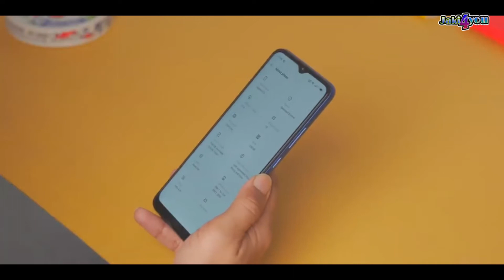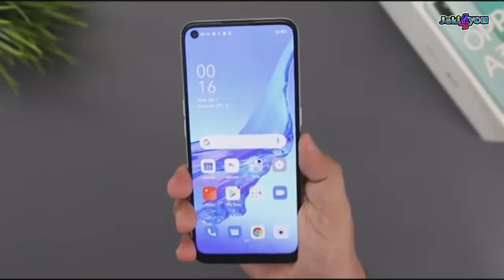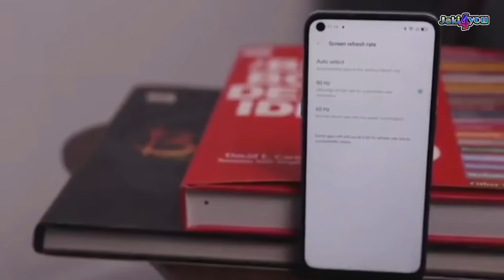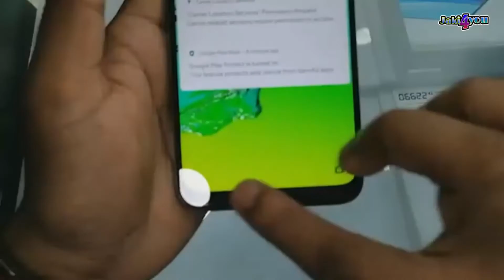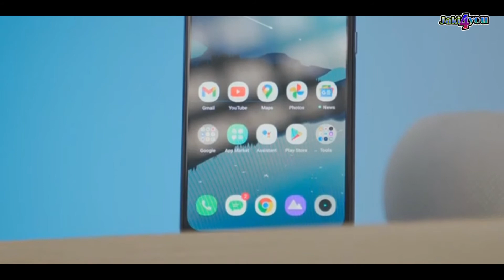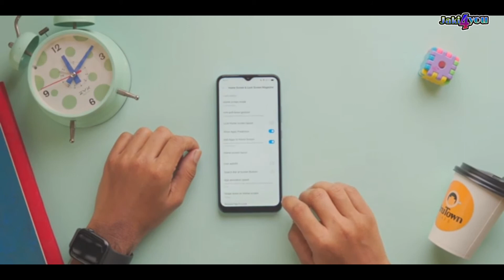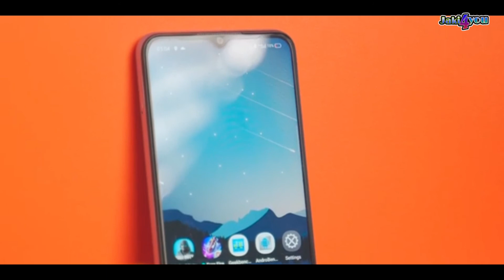১৫ হাজার টাকার নিচে সেরা ৫টি গেমিং ফোন || Top 5 gaming phones under 15 thousand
১৫ হাজার টাকার নিচে সেরা ৫টি গেমিং ফোন

In this video, you will see the best gaming phone under 15000. along with the best gaming smartphone under 15000. After watching this video, you will know which are the Best Budget Smartphone 2021 Bangladesh.

Also, you will see Best Gaming Phone and top best phones under 15000 in Bangladesh 2021 along with সেরা স্মার্টফোন and ভালো ফোন. Where you also see 15000 TK Top 5 Best Smartphones In Bangladesh 2021.

Next, you will see the best phone under 15000 Taka & the top 5 best phone budget phones in 2021.

Day by day technology is improving at a faster rate. Moreover, every year all the smart phone manufacturers are releasing so many devices. Furthermore,  it's becoming quite hard for the users to keep trap of all these devices. Here is a table containing mobile phone price in Bangladesh.

mobile price in Bangladesh, mobile price bd, xiaomi mobile price in bd, mobile showroom in bd, 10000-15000 mobile price in bd, 5000 mobile price in bd, mobile price list, oppo mobile price in bd, huawei mobile price in bd, samsung mobile price in bd.
Top 5 Best PHONES Under 15k in February 2021, Best Gaming Phone Under 15k

1. Top 5 Best Powerful Smartphone Under 15k
2. Best Gaming Smartphone Under 15k in February 2021
3. Gaming Smartphone Under 15k
4. New Gaming Smartphone Under 15000
5. Camera Smartphone Under 15k in 2021

keyword inquiry,

1) top 3 phones under 15k 2021

2) 10 থেকে 15 হাজার টাকার মধ্যে স্মার্টফোন

3) ১৫ হাজার টাকার মধ্যে স্মার্টফোন ২০২১

4) ১০-১৫ হাজারের মধ্যে মোবাইল ২০২১

5) 15000 taka best phone 2021 bangladesh

6) best phone under 15000 in bd 2021